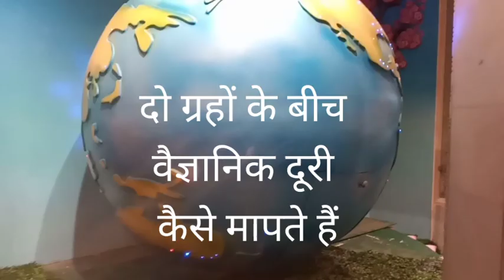How to measurement between two planet